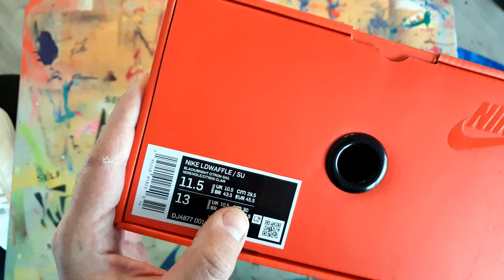НУТАКОЕСЕБЕ // Nike LD Waffle Sacai Undercover // ОБЗОР КРОССОВОК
Антинаучный обзор и распаковка кроссовок Nike LD Waffle x Sacai x Undercover Sail Dark Grey Bright Citron. ID: DJ4877-001.

Приветствую Вас на канале Берлинского Сникер-Барахольщика- "Kicks Hamster". Всё о кроссовках, которые никому не нужны, но всем хочется хотя-бы один раз подержать их в руках.
Здесь я публикую обзоры редких и интересных, по моему, субъективному мнению, моделей кроссовок, спортивной, беговой и лайфстаил обуви из моей коллекции.
100% Under-hyped Sneaker! - Здесь Вы найдёте обзоры на исключительно нехайповые модели кроссовок.
Так же на этом канале я веду Шопинг-Влог, в котором делаю обзоры обувных магазинов, дисконтов и аутлетов в Берлине и других городах Германии, Европы, Мира, в которые меня заносит по роду моей основной деятельности.